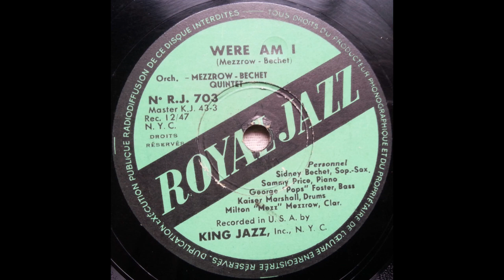Sidney Bechet & Mezz Mezzrow ‎– Where Am I?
Recorded in New York City, December 18th, 1947. The Mezzrow-Bechet Quintet. Personnel:
Soprano Saxophone – Sidney Bechet
Clarinet – Mezz Mezzrow
Bass – Pops Foster
Drums – Kaiser Marshall
Piano – Sammy Price